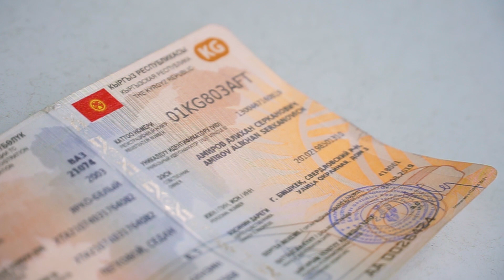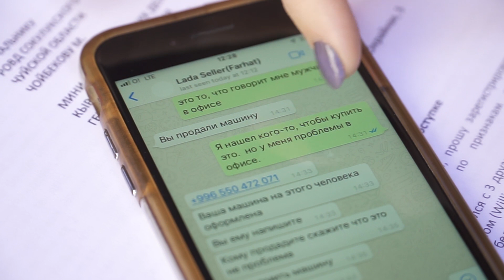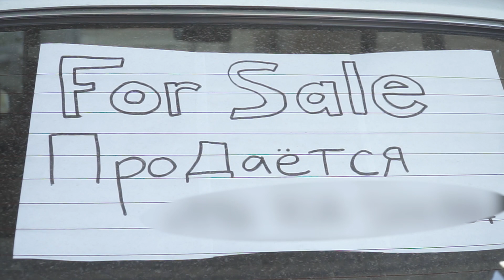Как бишкекские ПРОДАВЦЫ АВТО ОБМАНУЛИ иностранца \\ 16.09.2019 \\ Апрель ТВ